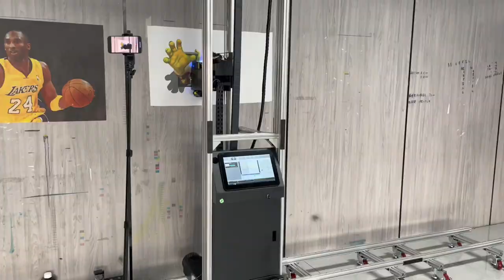Emprendimiento: ganar dinero con una impresora de pared